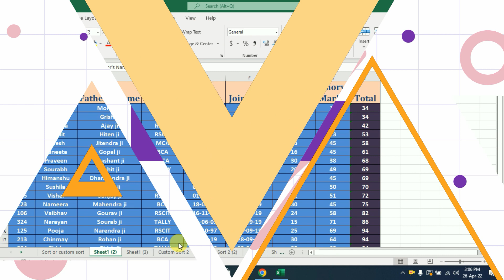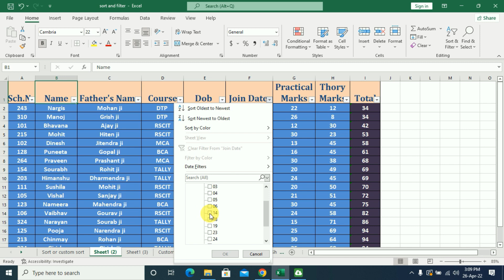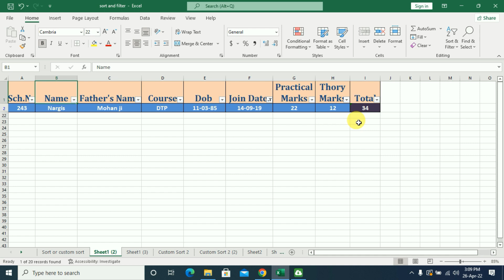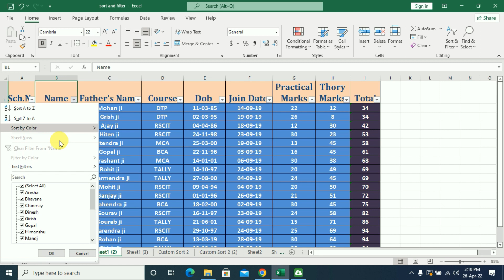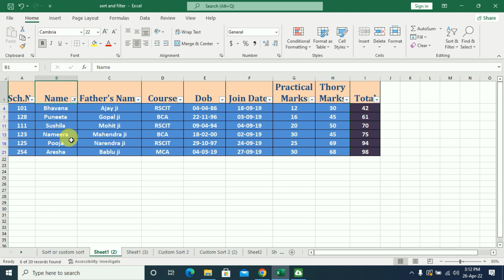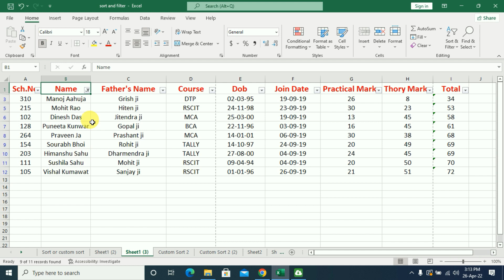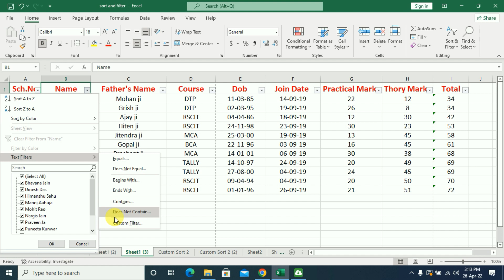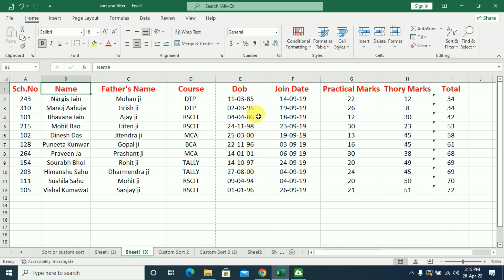How to Filter in Excel 2021 - Tips and Tricks | MS Excel Filter 2021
Welcome to Anil Computers, your go-to source for the latest tech tips and tricks. In this video, we're diving into the world of MS Excel 2021 and exploring one of its most powerful features: filtering. Whether you're working with large datasets or trying to find specific information in a sea of data, Excel's filtering tools can save you time and frustration. In this tutorial, we'll show you how to use the filter function, sort and filter by color, create custom filters, and much more. Get ready to take your data analysis skills to the next level!
अनिल कंप्यूटर्स में आपका स्वागत है, नवीनतम तकनीकी टिप्स और ट्रिक्स के लिए आपका पसंदीदा स्रोत। इस वीडियो में, हम एमएस एक्सेल 2021 की दुनिया में गोता लगा रहे हैं और इसकी सबसे शक्तिशाली विशेषताओं में से एक की खोज कर रहे हैं: फ़िल्टरिंग। चाहे आप बड़े डेटासेट के साथ काम कर रहे हों या डेटा के समुद्र में विशिष्ट जानकारी खोजने की कोशिश कर रहे हों, एक्सेल के फ़िल्टरिंग टूल आपको समय और निराशा से बचा सकते हैं। इस ट्यूटोरियल में, हम आपको दिखाएंगे कि फ़िल्टर फ़ंक्शन का उपयोग कैसे करें, रंग द्वारा सॉर्ट और फ़िल्टर करें, कस्टम फ़िल्टर बनाएं, और बहुत कुछ। अपने डेटा विश्लेषण कौशल को अगले स्तर पर ले जाने के लिए तैयार हो जाइए!

Anil Computers  -Best Computer Institute in Udaipur